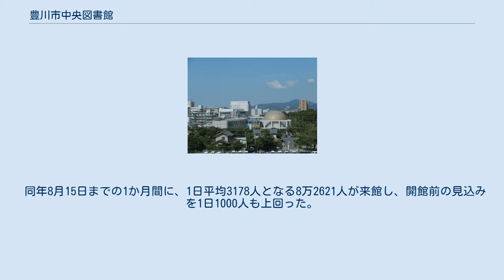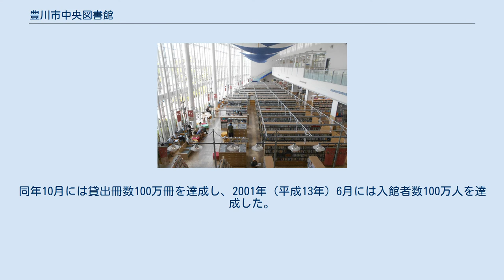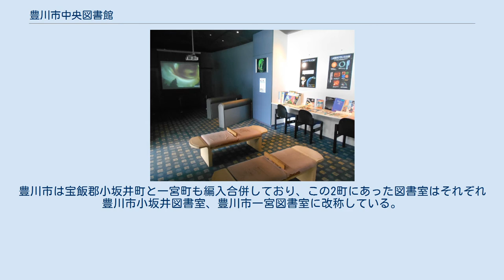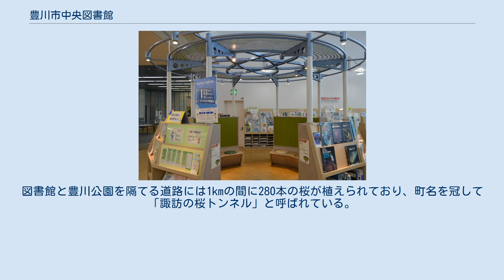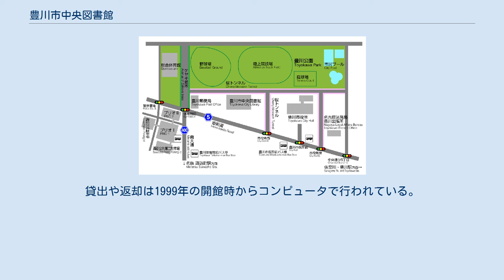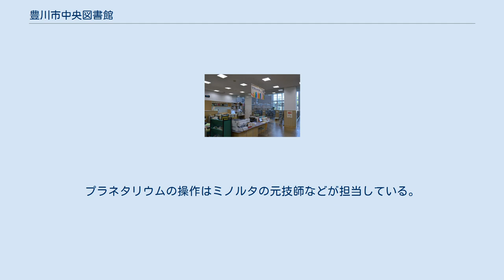豊川市中央図書館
豊川市中央図書館（とよかわしちゅうおうとしょかん）は、愛知県豊川市諏訪1丁目63番地にある公共図書館。
5館からなる豊川市図書館の中央館である。
 東三河地方の文化・行事・自然環境・遺跡などに関する映像資料を提供する豊川市地域情報ライブラリー（2階事務室内）、オーロラを体験できるプラネタリウム「ジオスペース館」（2階）が併設されている。
 1965年（昭和40年）頃から市民の読書熱や学習意欲が高まり、図書館の建設が要望された。
1971年（昭和46年）3月には山本芳雄市長が『広報とよかわ』で図書館の建設を表明し、1971年度当初予算には建設費が計上された。
1971年10月には市街地中心部の市田町諏訪林181番地（のちの諏訪3丁目135）において建設工事に着工し、1972年（昭和47年）3月に竣工、6月1日に豊川市立図書館が開館した。
総工費は9412万円。
 鉄筋コンクリート造2階建（一部3階建）であり、延床面積は1,373.600m2だった。
1階にはホール・事務室・児童室などがあり、2階には閲覧室・視聴覚室・12,000冊収容の書庫などがあった。
3階は直径8mで90人収容のプラネタリウムとなっており、天体や星座の観測が可能だった。
建物には視聴覚ライブラリーが併設され、映写機やフィルムなど機材や教材の貸出、指導者や技術者の養成を行った。
1978年時点では主に児童向けに、週3回のプラネタリウム投影を行っていた。
1978年時点の開館時間は一般室が「10時-17時」、児童室が「平日は13時-17時、休日は10時-17時」だった。
 開館時の豊川市立図書館の貸出冊数は2冊までであり、貸出期間は8日間（1週間）だった。
開館時には二宮尊徳に関する文献資料を集めた報徳文庫が設置されている。
同一敷地内の図書館北側には、御油町美世賜（御油宿）で営業していた旅籠「小島屋」が移築復元され、その建築や調度品などが公開された。
1974年（昭和49年）4月には公民館と市民館への配本を開始している。
1975年（昭和50年）4月には週の定期休館日を金曜日から月曜日に変更した。
同年10月には鳴沢文庫を設置した。
 開館当時の蔵書数は約12,000冊だったが、1976年（昭和51年）には約39,000冊、1979年（昭和54年）には約70,000冊となった。
このため、1980年（昭和55年）7月から1981年（昭和56年）3月には床面積約1,000m2分の増築工事を行い、4月にリニューアル開館した。
この際には紙芝居の貸出を開始している。
1983年（昭和58年）1月には貸出冊数を2冊から4冊に増やし、貸出期間を8日間から15日間（2週間）に増やした。
1990年（平成2年）4月には閉館時間を17時から18時に遅らせ、一般室は金曜日のみ19時閉館とした。
1991年（平成3年）4月には祝日も開館することとし、蒲郡市と宝飯郡4町（音羽町、御津町、小坂井町、一宮町）への広域貸出を開始した。
 1993年（平成5年）10月には豊川市制50周年記念事業として「本に親しむみんなのつどい」を開催し、小説家の渡辺淳一が講師を務めたイベントには801人の参加者があった。
1994年（平成6年）7月には貸出冊数を4冊から5冊に増やした。
1997年（平成9年）8月には豊川市立保育園におやこ文庫を設置し、図書の配送を開始した。
1998年（平成10年）5月には保育園や小学校などを対象に団体貸出を開始した。
 取り壊された豊川市立図書館の隣接地に開業したプリオ 蔵書数は1986年に約94,000冊、1995年に約130,000冊と増え続け、1997年度の貸出数は約41万冊となったが、蔵書検索にはカードを、図書の貸出には貸出券を使用しており、蔵書数や利用者数の増加に対して施設の能力は限界に達していた。
このため豊川市は新図書館の建設を計画。
1993年（平成5年）には日本図書館協会に委託した豊川市図書館基本計画が完成し、9月には豊川市教育委員会内に新図書館建設検討会が、1994年（平成6年）1月には豊川市役所内に新図書館建設検討会が設置された。
1995年（平成7年）5月には新図書館建設懇談会が設置され、基本計画を策定。
 建築設計競技によって久米設計名古屋支社を設計者に選定し、1996年（平成8年）5月に...